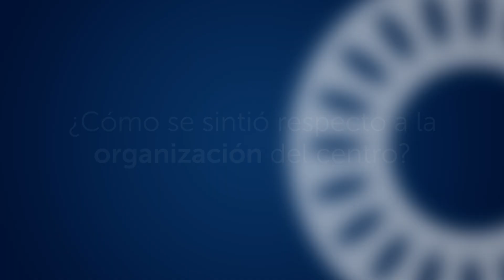Testimonios reales ICR | Cirugía de Cataratas – Carles Rodríguez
Carles Rodríguez, operado de cataratas por el Dr. Pedrell, es un paciente habitual del Institut Català de Retina.

La cirugía de cataratas le ha permitido conocer más a fondo el centro y valorar aun más tanto el equipo humano que trabaja, como toda la tecnología de la que dispone.